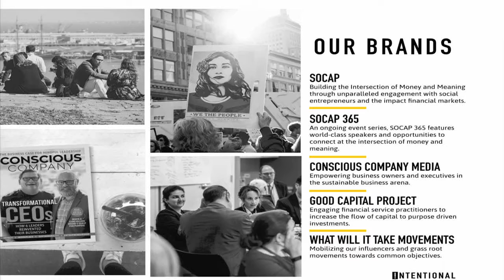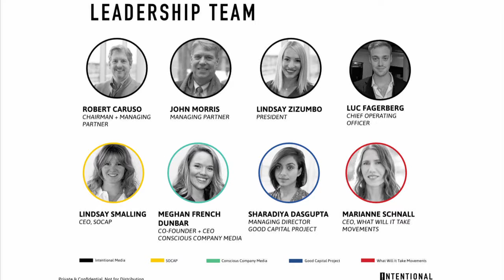SOCAP18 - Bob Caruso, Founder and Chairman Intentional Media